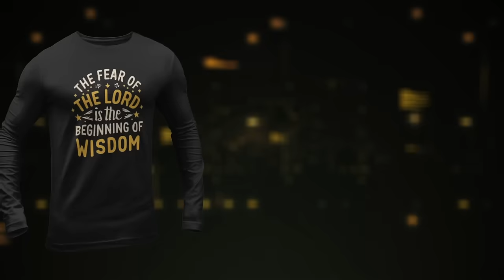Ex New-Ager Reveals the Truth About “Aliens”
Michaela Nikolaenko tells her life story and explains her bizarre supernatural encounters with aliens and demons. She explains how the New Age movement deceived her, and how she finally understood the true source of New Age spirituality.

Timestamps
0:00 - Trailer
1:06 - Stripper and Sugar Baby
10:53 - New-Age and Sex Magic
26:18 - Supernatural Encounters
53:01 - Accepting Jesus
1:04:14 - Life Lessons